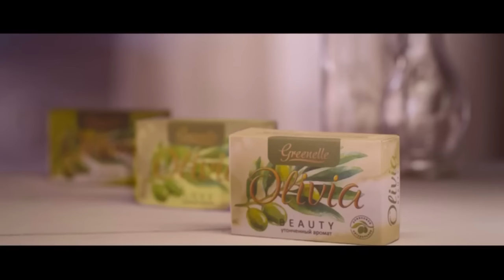ФК Динамо Минск 0-0 ФК Гомель. Матч дублирующих составов. 05.07.2015